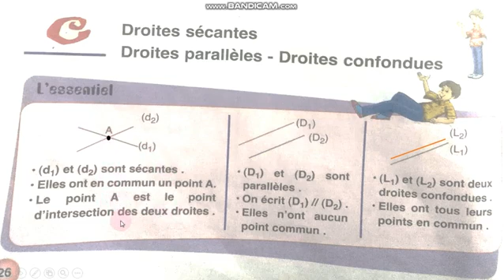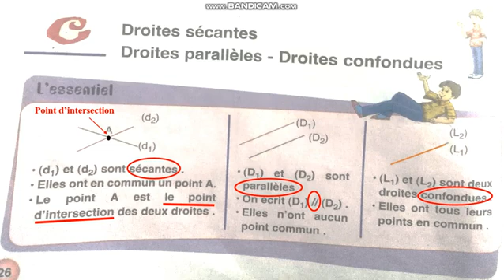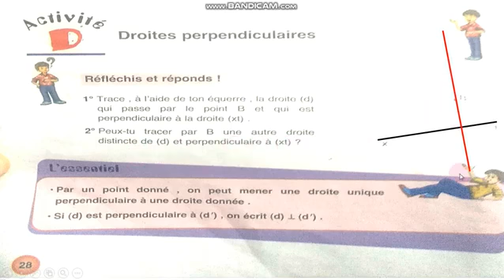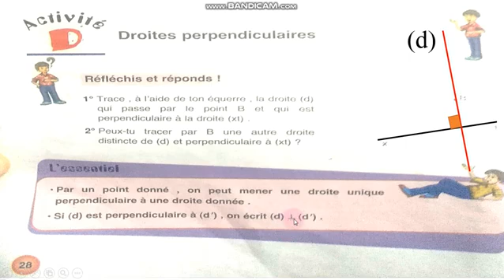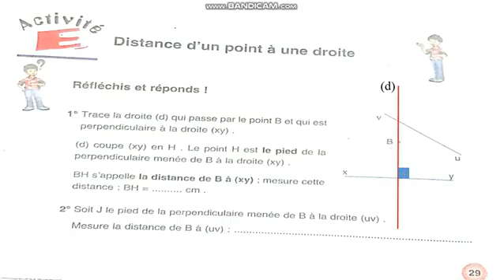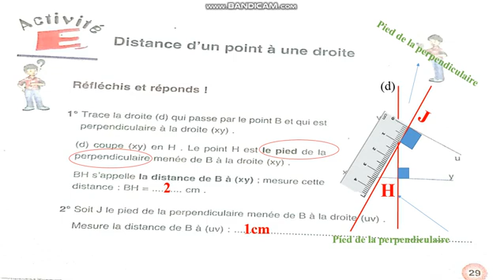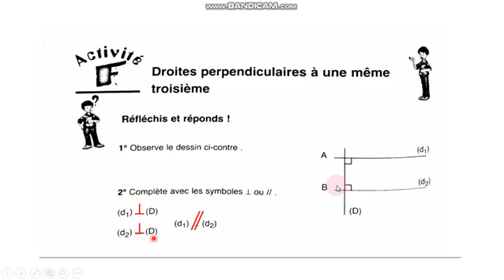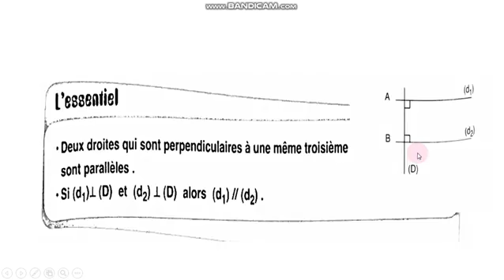December 18, 2020